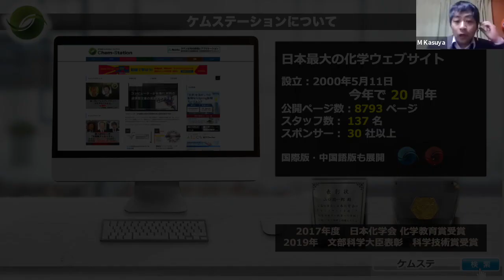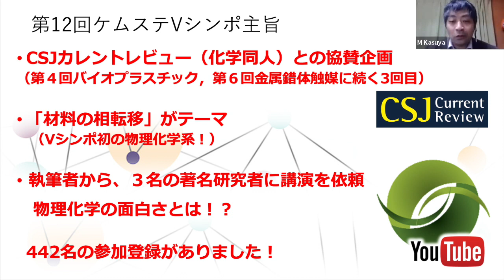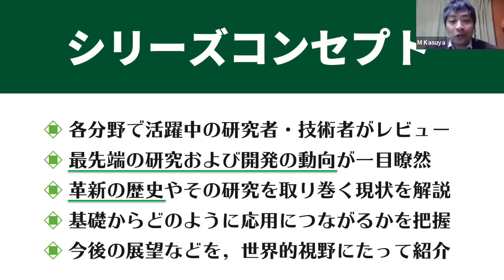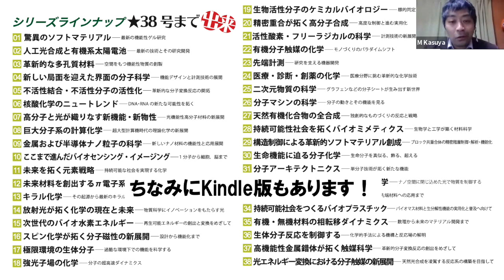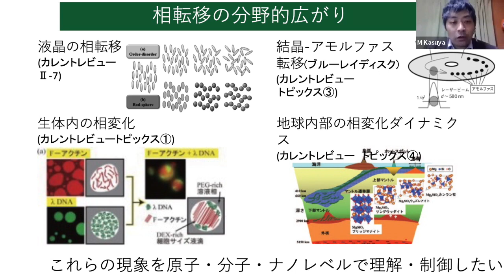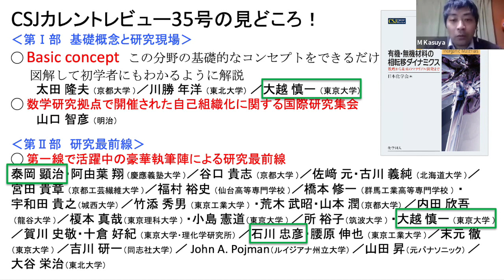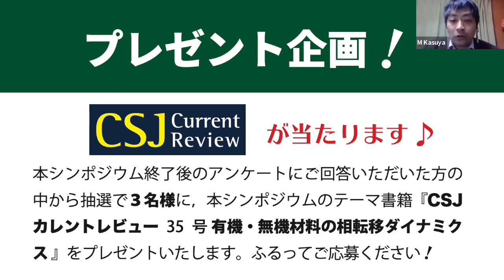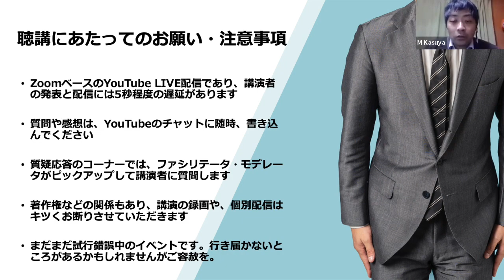粕谷 素洋（東北大・多元研・助教）開会【第12回Vシンポ】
■2020年12月16日 第十回ケムステバーチャルシンポジウム水・有機材料・無機材料の最先端相転移現象 」より

■講演者
大越 慎一先生（東大・理・教授）「相転移を示す新型金属酸化物がかなえる長期蓄熱と再生エネルギー利用」
泰岡 顕治先生（慶應義塾大・理工・教授）「水の相転移・相変化現象の分子シミュレーション　～水利用に向けて～」
石川 忠彦先生（東工大・理学院・助教）「分子動画」で見る光誘起構造変化ダイナミクス　～光メモリーや光スイッチ材料のメカニズムを直接観測～」

■運営
ファシリテーター：粕谷 素洋（東北大・多元研・助教）
モデレーター：
吉清 まりえ（東大・理・特任助教）
松島 遼（東工大・M2）
宮田 潔志（九州大・助教）

■主催・協賛・後援
主催：Chem-Station
協賛：東京化成工業株式会社・メルク株式会社・島津製作所
後援：化学同人